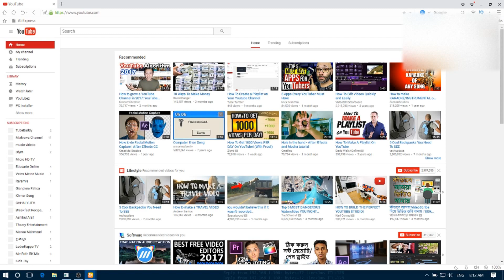របៀប​បិទកុំឱ្យ​ Comments| How to Disable YouTube Comments 2017